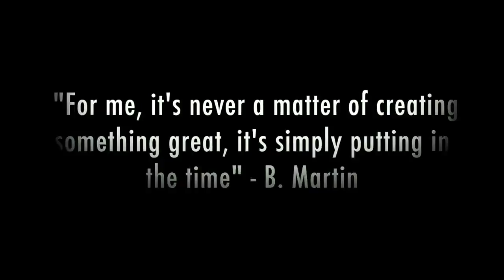My First Vlog | B. MARTIN B. HIND THE SCENES 001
Video by Mairin Hart
BTS by Brayen Madera
Style by Lauren Dani

Take a look at the first "B.HIND" the scenes look at my life.

This vlog consists of me in the studio, me walking dogs at an animal shelter, and me filming the "Swoosh" Acapella Music Video.